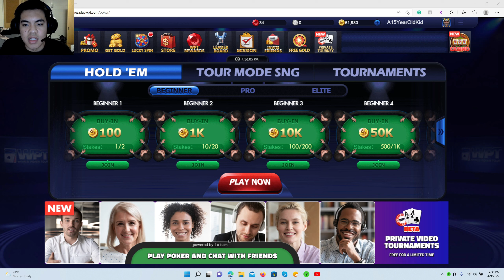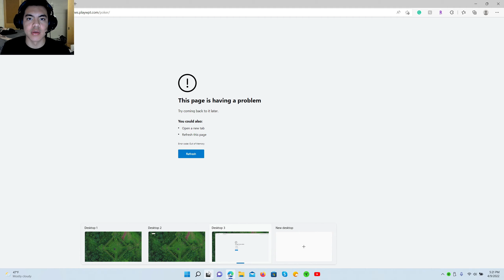Poker AND ASMR?!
The video went longer than expected, but I had fun shooting the video.
*Volume up. For some reason, my voice was pretty low during the video